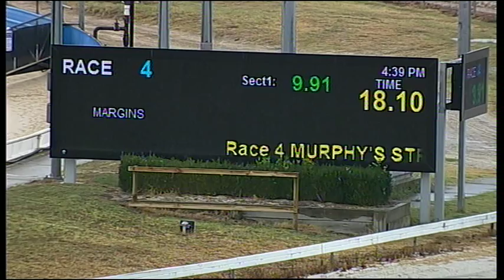CRN THU 10 MAR 16 R4